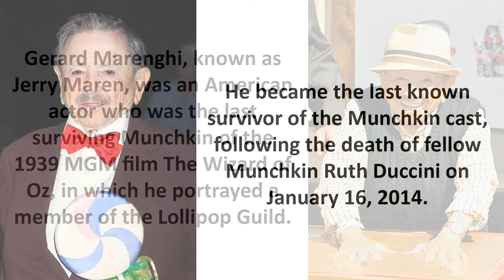Jerry Maren Biography, Wife, Age and Photos